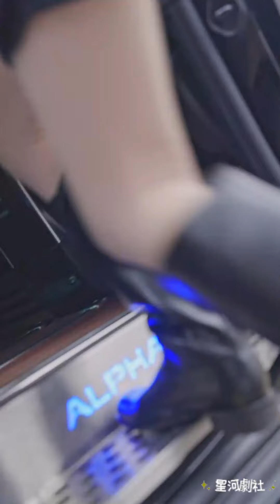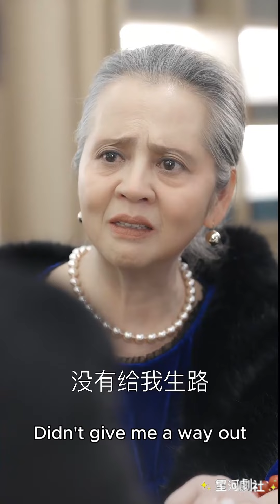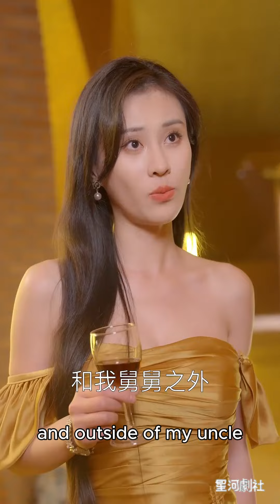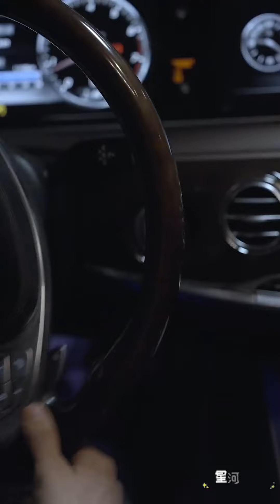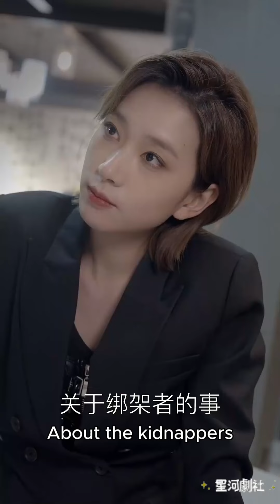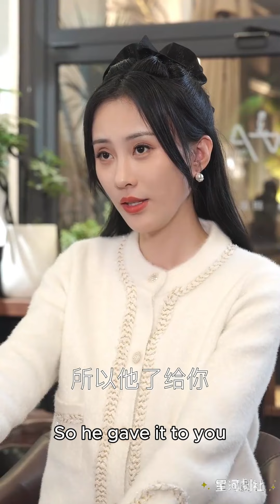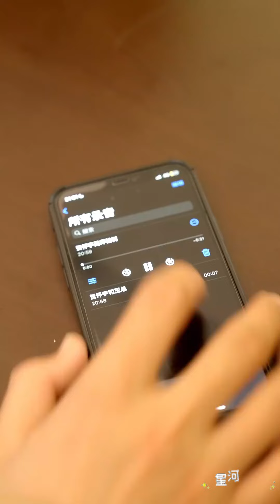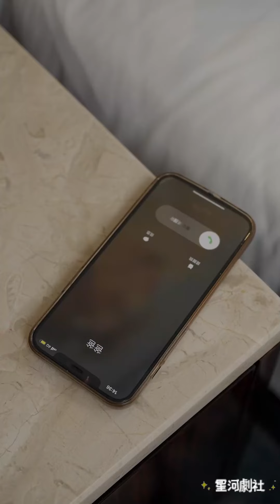大小姐剛回國就被追車戲弄，而後竟知道家裡有個私生子！《大小姐她是真王者》短剧